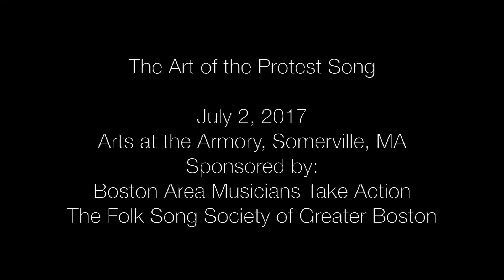09. Art of the Protest Song - Finale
Traditional, performed by Sarah Lee Guthrie and the ensemble
The Art of the Protest Song, July 2, 2017
Arts at the Armory, Somerville, MA